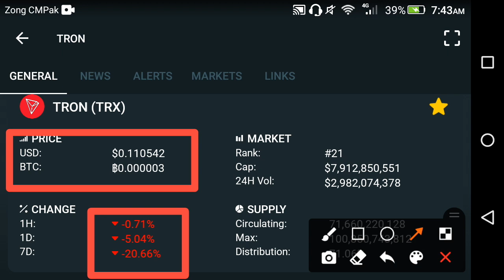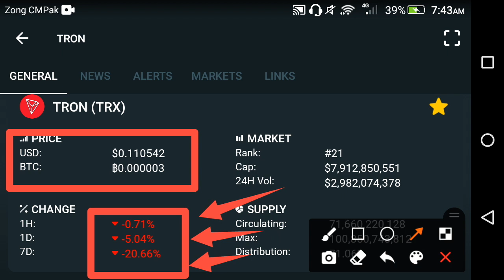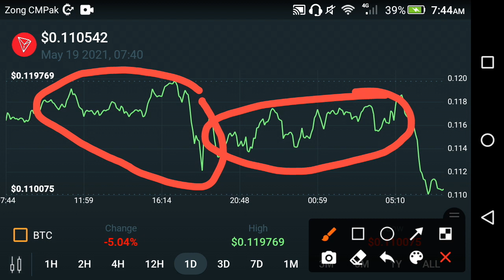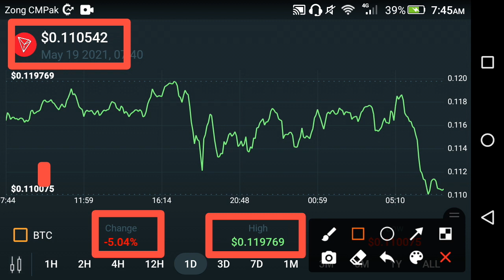TRON Will Surprise You🙌 || TRON TRX price prediction || TRX Latest news today